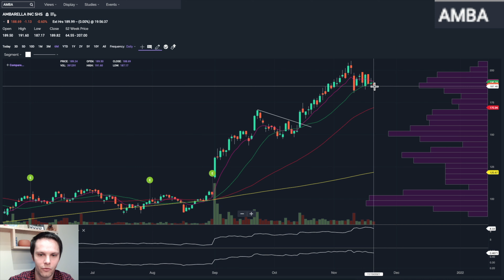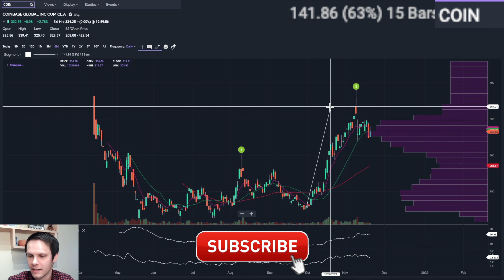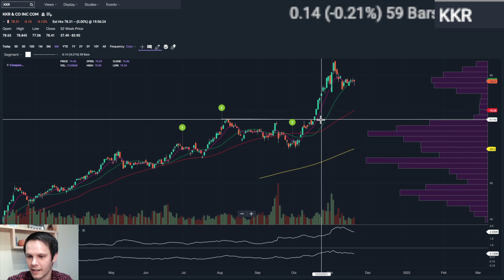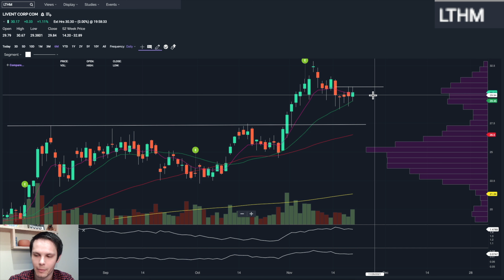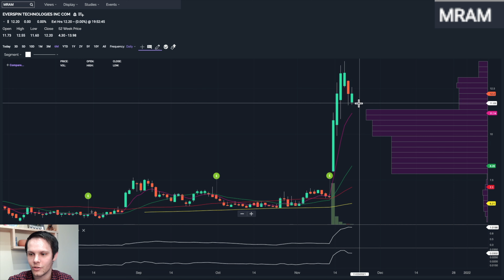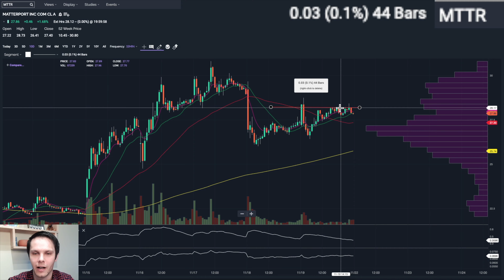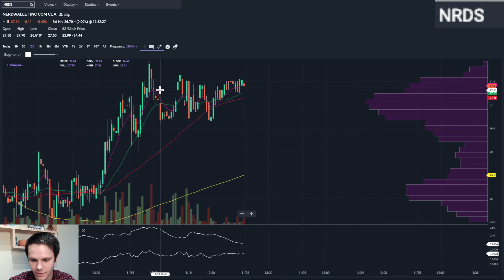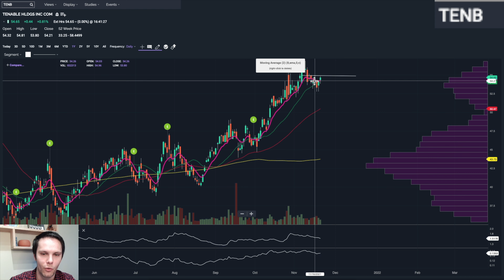Breakout Watchlist! (11/22 - 11/26) | [AMBA, COIN, MTTR etc.]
Going over my watchlist for the upcoming trading week along with potential buy points. I'll be breaking down all the technical indicators that led me to each of the stocks I cover that make them high probability breakout candidates.
1. Think & Trade Like A Champion - Mark Minervini
2. How I Made $2 Million in the Stock Market - Nicolas Darvas
3. How to Make Money in Stocks - William J. O'Neil
4. Market Wizards
Studio Setup:
📹 Angetube Webcam
👀 Desview T2 Portable Telepromter
💡 Neewer Dimmable Bi-Color 480 LED Video Light & Stand Kit
📀 LED Ring Light, Havit 12'' with Tripod
💻 2020 Macbook Pro M1 Chip 13 Inch, 8 GB RAM
📸 Sony a7 III Digital Camera
Timestamps:
00:00 - Intro
00:41 - AMBA
02:50 - AMRC
04:39 - COIN
06:51 - KKR
08:57 - LTHM
10:33 - MRAM
13:16 - MTTR
15:02 - NEWR
17:07 - NRDS
19:13 - TENB
21:16 - SUBSCRIBE & LIKE!!!